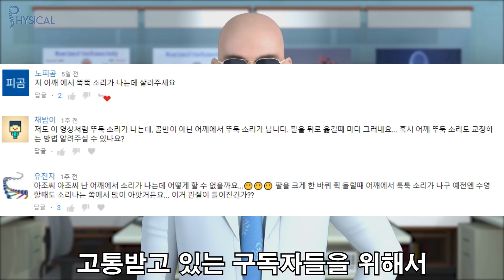(1분 테크닉)어깨에서 나는 소리를 줄여주는 셀프 치료법 ㅣ어깨충돌증후군ㅣ (eng sub)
어깨에서 소리가 나는 이유는 '이것'때문일 수도 있는데.
이런 경우엔 이 마사지를 해주시면 소리가 줄어들고 어깨가 편해질 것입니다.

이 마사지를 해준 다음엔 회전근개 강화운동을 꼭 이어서 해주시길 바랍니다.
(스트레칭 후 운동이 가장 효율이 좋습니다.)

14가지 체형에 대한 Ebook 구매 (10,000원)
417page로 구성된 ebook을 확인해 보세요.